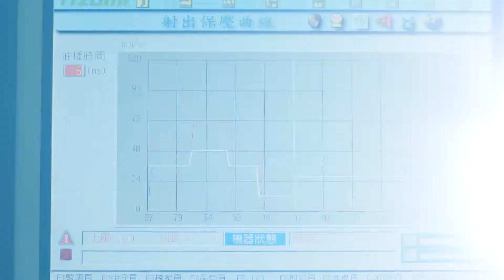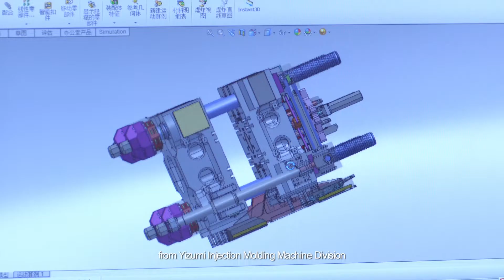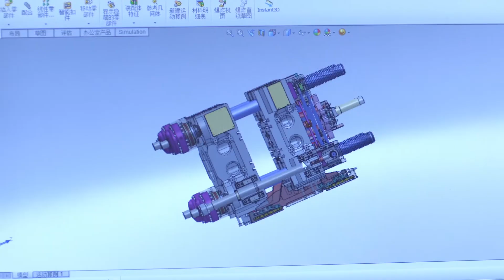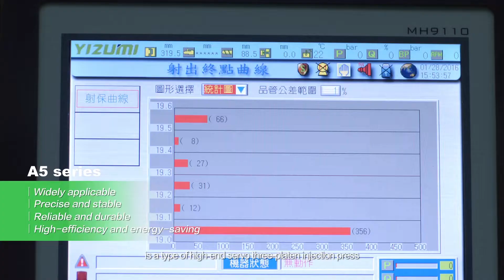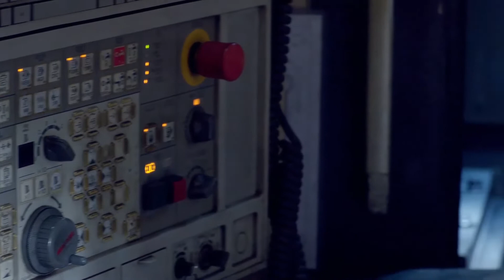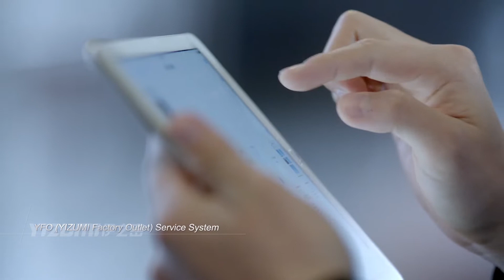Yizumi Injection Molding Introduction 2022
Yizumi is a world leader in polymer molding and its injection molding solutions are widely applied in areas includes automotive, household appliances, packaging, medical devices, consumer goods and electronics.